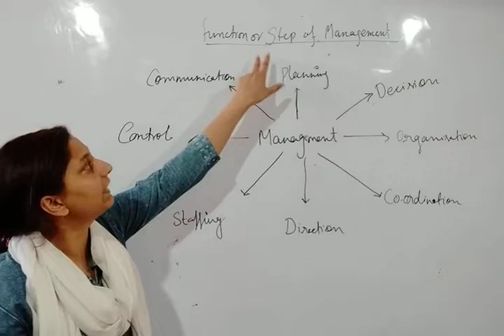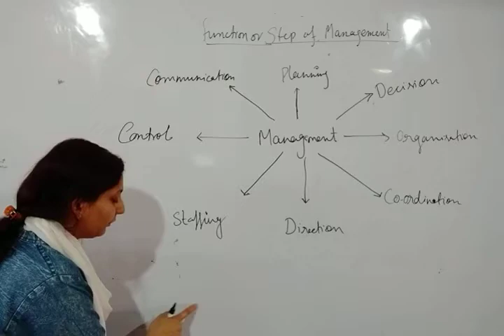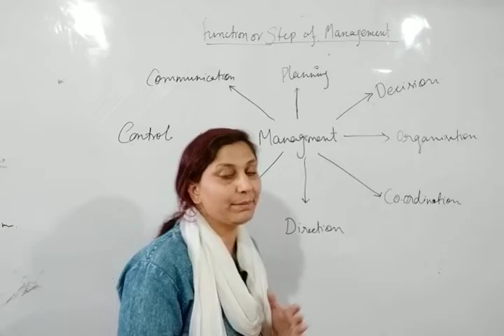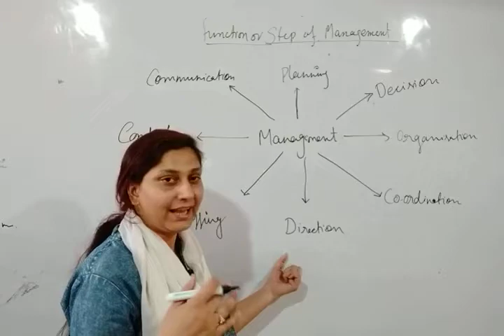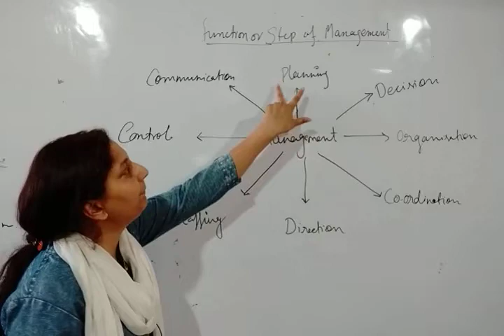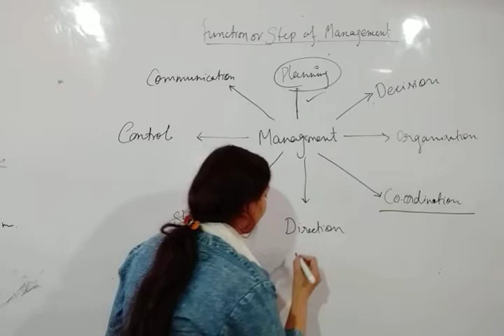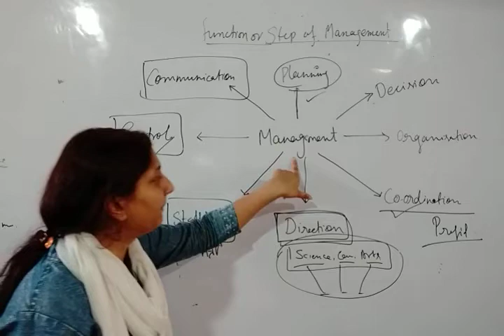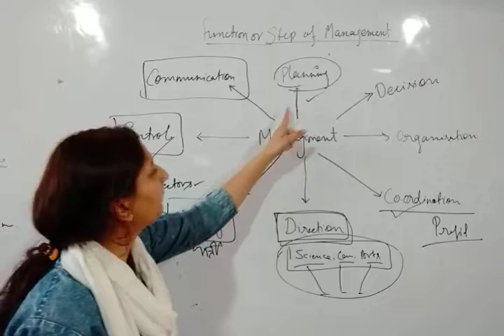Bussiness management (B.Ed entrance exam Commerce) बी०एड० प्रवेश परीक्षा वाणिज्य विषय